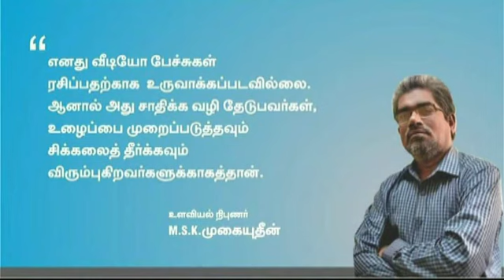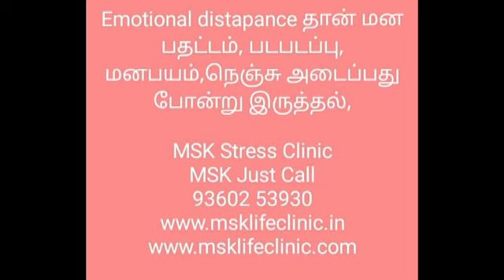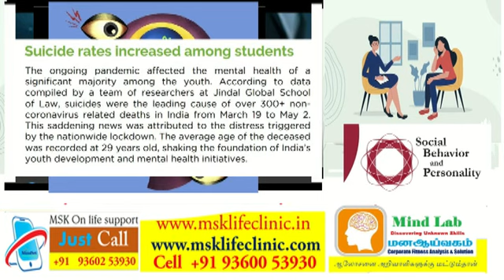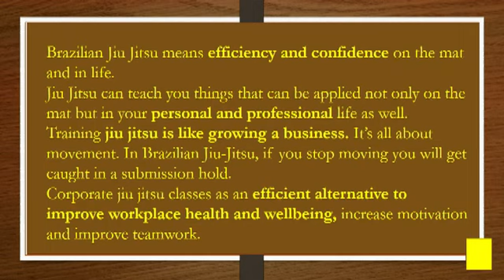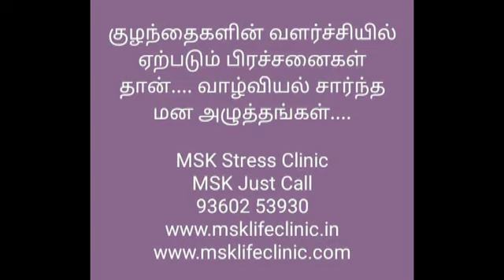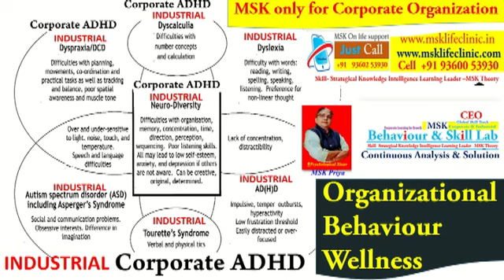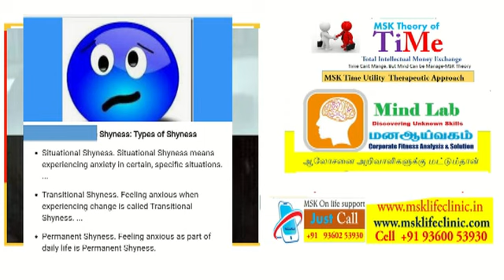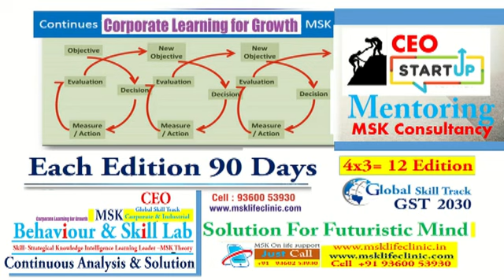Mind Time Management msk corporate industrial program part 1A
time management msk theory,
அடுத்தவரின் பேச்சை கேட்டால் கோபம்,
பிறர் பேசுவதை சகித்துக் கொள்ள முடியவில்லை,
அடுத்தவருடைய பேச்சில்தவறை கண்டுபிடிக்கும் மனப்பான்மை,
பிறர் நம்மைப் பற்றி பேசுவார்களோ என்ற பயம்,
பிறர் பேசும் போது ஏற்படும் மன அழுத்தம்,
அடுத்து கொடிய செயல் மன அழுத்தத்தை ஏற்படுத்துகிறதா,
மன படபடப்பு அதிகமாக உள்ளதா,

அறிவே மனம்…உங்களின் உளவியலை மேம்படுத்துங்கள்..
பெண்கள் மற்றும் குழந்தைகளுக்கான வளர்ச்சி உளவியல் பற்றிய உங்கள் கேள்விகளுக்கு பதிலளிக்கிறார் எம் எஸ் கே லைஃப் கிளினிக் பவுண்டேஷன் உடைய
உலகத் தமிழ் பெண்கள் மற்றும் குழந்தைகளுக்கான வளர்ச்சி உளவியல்
உலக தமிழ் மக்களுக்கு முதன் முதலாக பெண்கள் மற்றும் பெண் குழந்தைகளுக்கான